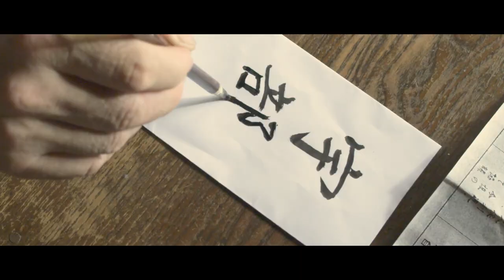映画『Go to the Past』予告編 屋我龍寛監督作品